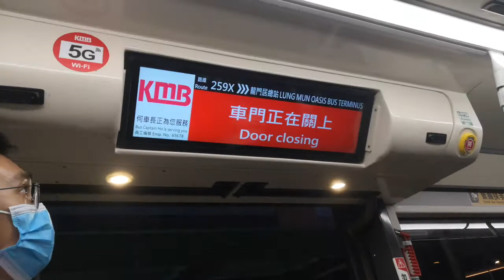KMB U-961 V6X92 XG7986 @ 259X 落車門開關過程及湖景邨湖翠樓報站